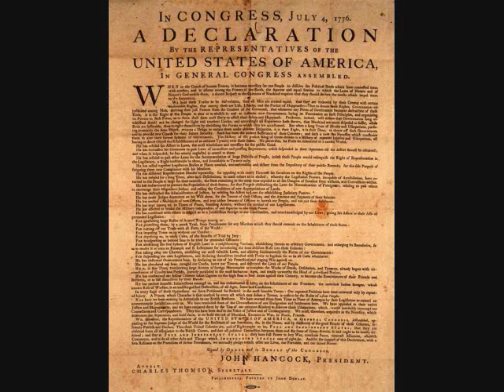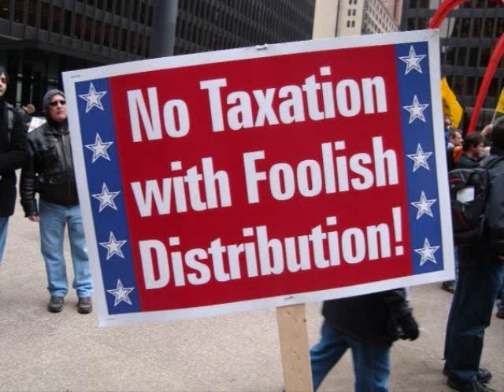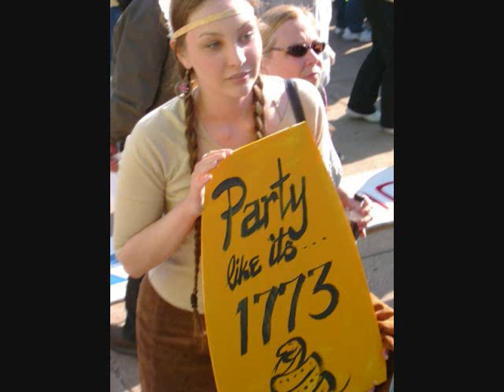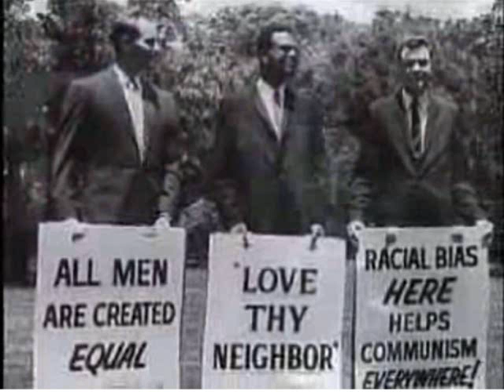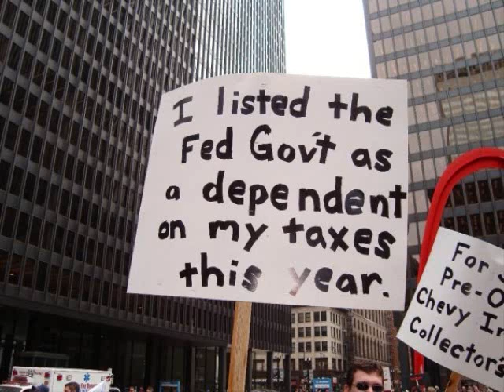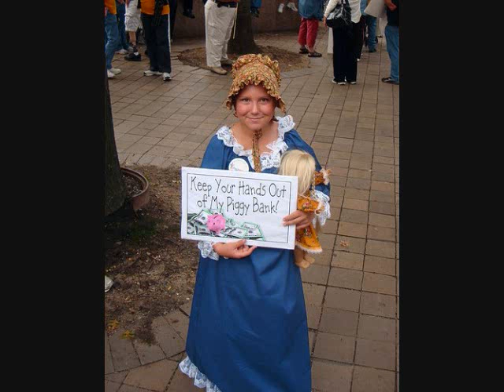Charlton Heston Speaks at Harvard Law School (Tea Party) Part 2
A speech that holds so many truths for us today.
"Winning The Cultural War"
Harvard Law School Forum

Boston
Tea party